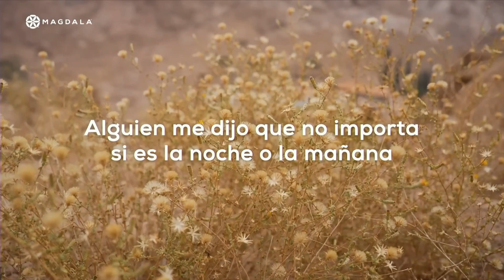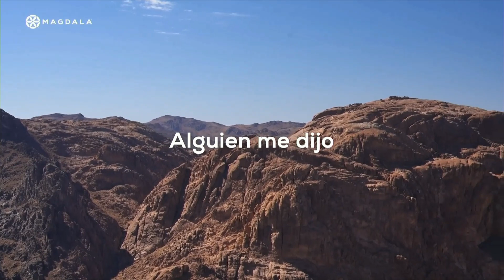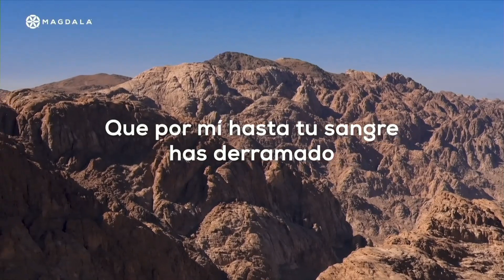PELLEGRINAGGIO IN TERRA SANTA 12 06 2024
a cura di padre Juan M. Solana - in studio Sabina Braschi